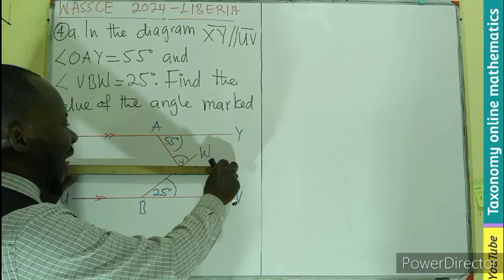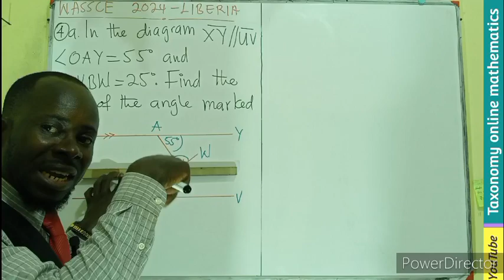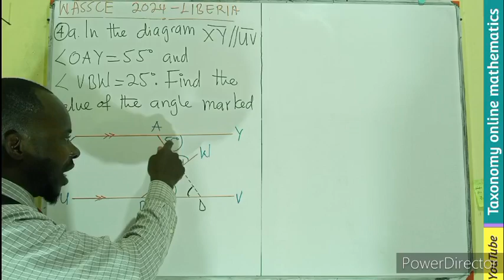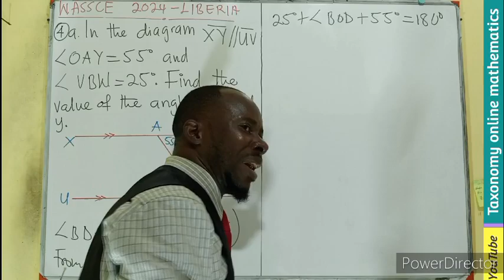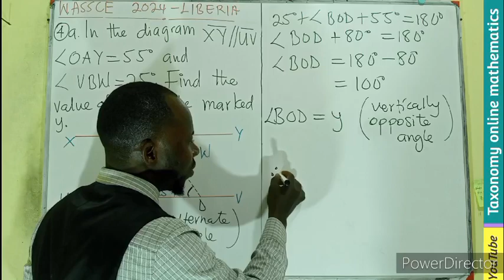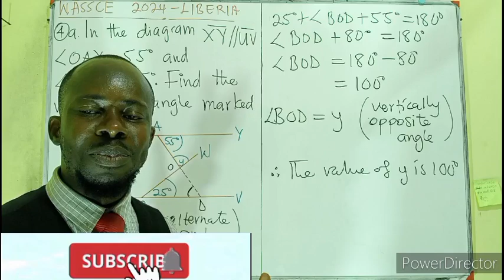2024 WASSCE General Mathematics | Paper 2 Que. 4(a) on Plane Geometry | Liberia & Sierra Leone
Welcome to our series on WASSCE 2024 General mathematics past paper for Liberia and Sierra Leone on plane geometry that using the angle properties of a parallel lines